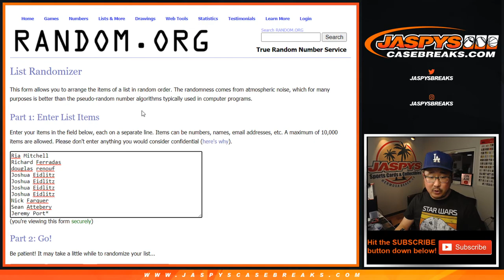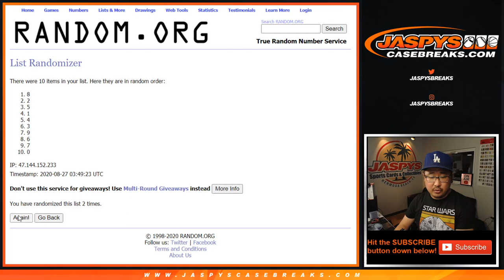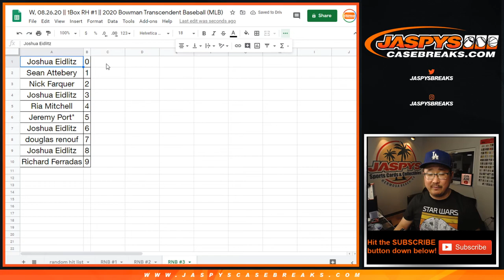RNB #3 || W, 08.26.20 || 1Box RH #1 || 2020 Bowman Transcendent Baseball (MLB)